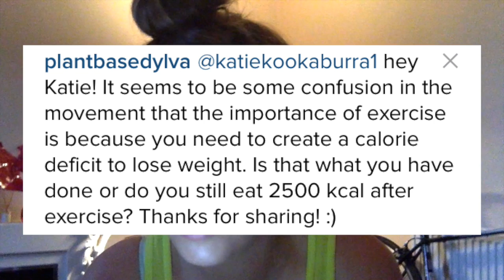Is Weight Loss Due To A Calorie Deficit?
I got asked whether weight loss is only possible through calorie deficit...

So just to make it clear:

Calorie deficits are a sure fire way to making your body STORE fat, not burn it. So I always make sure I have eaten more to compensate for exercise I have done. If you are trying to create a calorie deficit to lose weight, eventually your motivation for exercise will disappear. Not what your body needs to lose fat, and be fit and healthy.

So always make sure you are eating enough carbohydrates EVERY SINGLE DAY from plant sources. That is what has worked for me. Along with trying to forget about calories in terms of burning them off. I only think about them now in term of, 'have I had enough?'

Biochemist Rosenfeld coined the expression "fat burns in the flame of carbohydrate."  It basically meant that without sufficient glucose, the fat cells could not be broken down fully.